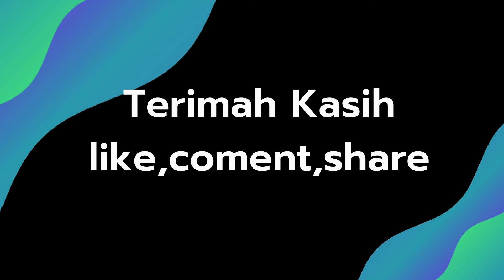INFO TERBARU ? 10 REKOMENDASI WIRELESS MOUSE TERBAIK DAN MURAH SAAT INI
Welcome back, kali kami memberikan info terbaru 10 Rekomendasi wireless mouse terbaik
Pengen beli mouse, disini kami sediakan 10 Rekomendasi wireless mouse terbaik, semoga info ini bermanfaat ?

Info pembelian 10 Rekomendasi wireless mouse terbaik, silahkan cek link dibawah berikut.

chanel ini membahas reviews barang atau produk teknologi update terbaru yang kalaian butuhkan, semoga info dari chanel ini bermanfaat bagi kalian semua. janag lupa dukungannya agar chanel ini semakin memberikan info - info terbaik yang kalian butuhkan.